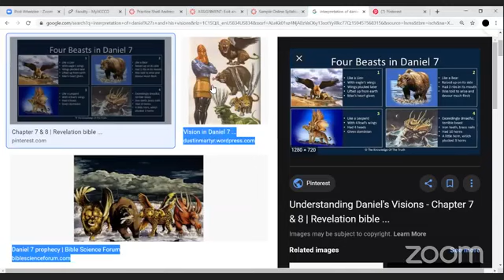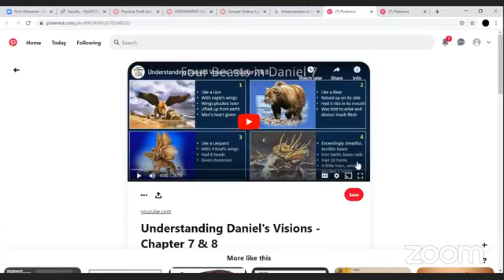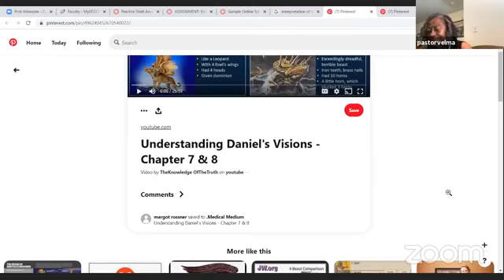The Revelation of Christ July 12 20 Pastor Velma Union, Dr. Andress Walker and Pastor Rhonda Holbert